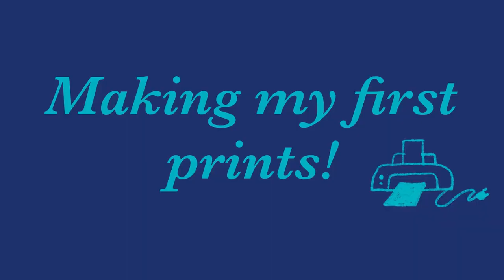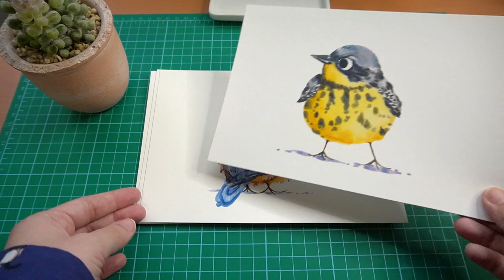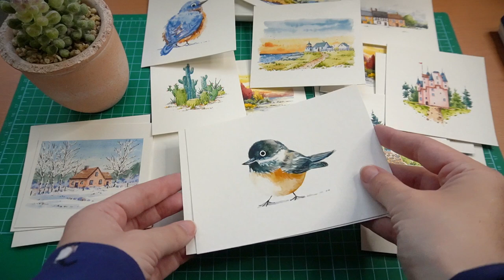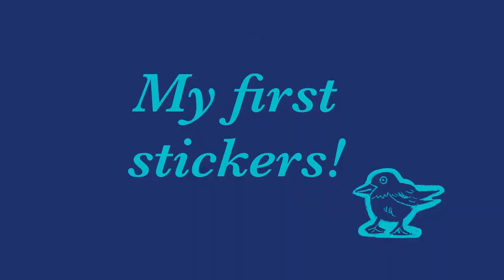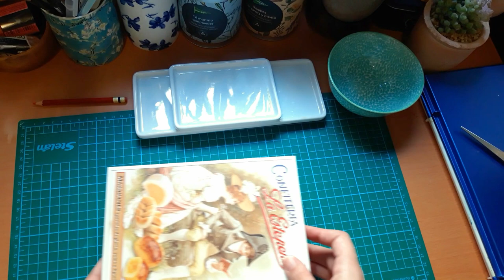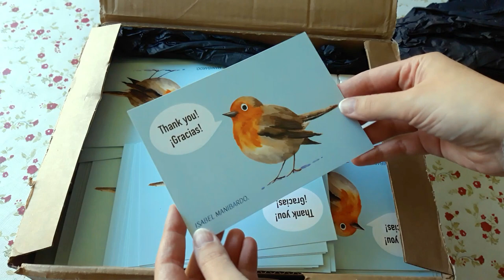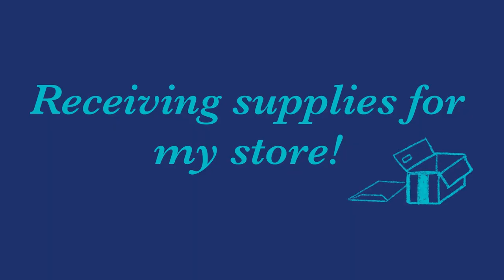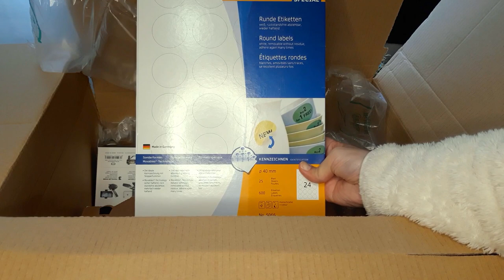Studio Vlog 2 🌟Colored pencil drawing, making my first prints, new stickers & shop preparations!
Hello!
This is my March Studio Vlog, in which I draw with colored pencils, I make my first prints, I receive my first stickers and also many materials for the opening of my store! I hope you like it! Enjoy!

Este es mi vlog de estudio de Marzo, en el que dibujo con lápices de colores, hago mis primeras reproducciones, recibo mis primeros stickers y muchos materiales para la apertura de mi tienda! Espero que os guste! Disfrutad!

🌸 All My Materials Here: ⬇️

Various songs (Prod. by Lukrembo)
Kai Engel - Arctica
Sweetly My Heart - Asher Fulero
aekasora - Lofi Series - one day in Japan

For Watercolor online classes (Tutorials, demos, step by step videos) Behind the Scenes, Happy Mail (Monthly print + sticker), Sketchbook Club, Digital Downloads, Printables, Secret Sketchbook Tours & Podcast Newsletter support my work on Patreon! 😊💖🙏🏻

Para clases on line de Acuarela (Tutoriales, demos, videos paso a paso) Behind the Scenes, Happy Mail (mensual print + sticker), Sketchbook Club, Descargas digitales, Imprimibles, Secret Sketchbook Tours y Podcast Newsletter ¡Apoya  mi trabajo en Patreon! 😊💖🙏🏻
* Etsy Shop

¡Seguidme!